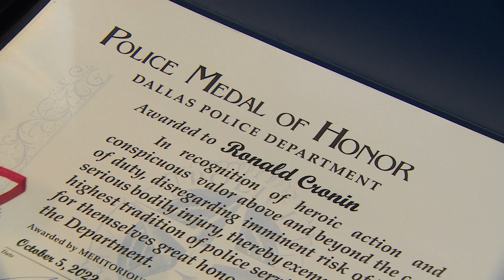Police officer receives medal of honor for brave actions in August Dallas Love Field shooting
"We're just indebted to Officer Cronin. We feel like he save our life," said one woman who was present during the shooting.